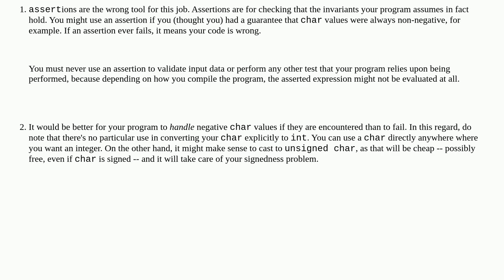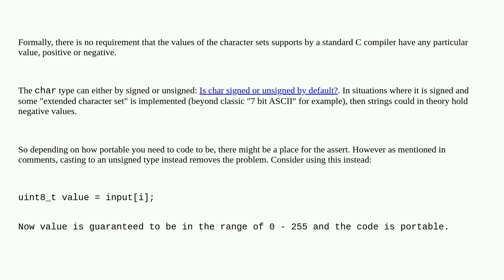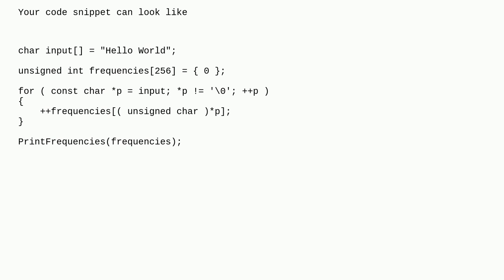Does casting from Char to Int always give positive values in C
A special thanks goes out to the awesome community

  c-strings char c integer casting